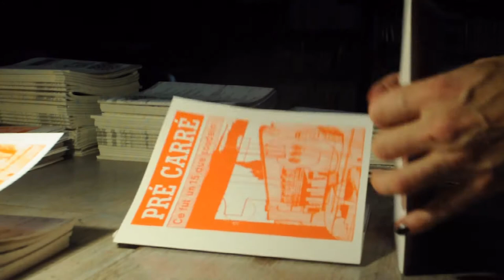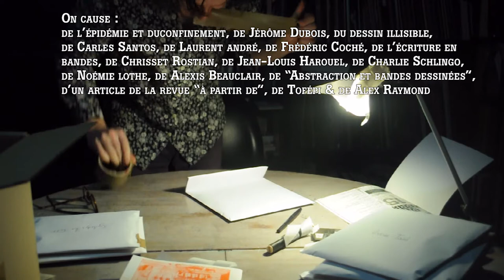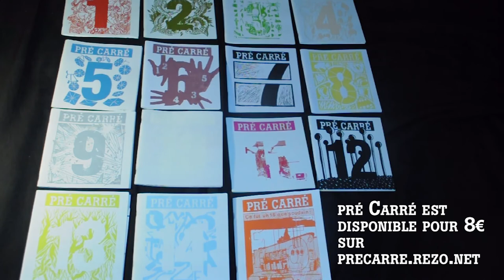Pré Carré n°15 - été 2020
Voici  le quinzième numéro de notre revue Pré Carré, revue théorique et critique consacrée aux bandes dessinées, dont le sommaire et les moyens de se le procurer sont disponibles, avec un extrait de 10 pages en pdf, à cette adresse :